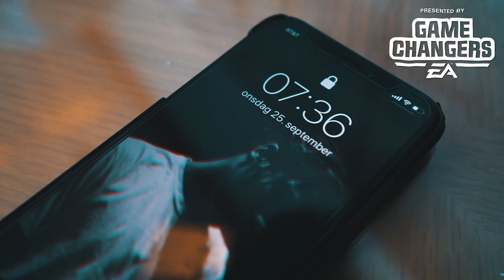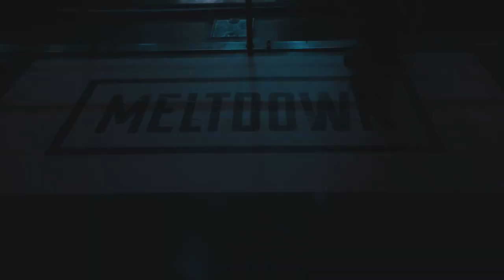REISER til LOS ANGELES for APEX LEGENDS sesong 3?! 😱✈️🎮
🎮 Videoen er i samarbeid med EA Game Changer 🎮

🔥 Det er en sann drøm å få kunne ta DERE med på før/testing av Apex Legends sesong 3! 🔥 Riktig nok så har allerede sesongen kommet ute allerede men, i denne videoen får dere et innblikk i hvordan eventet var og forklarende hva som skjer og hva nye sesongen av spillet innebærer og inkluderer! 🔥